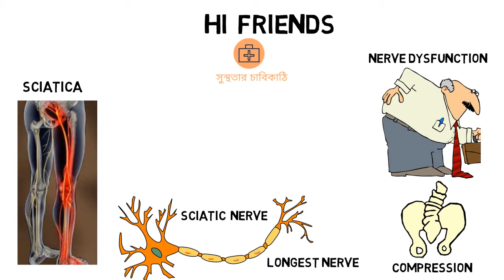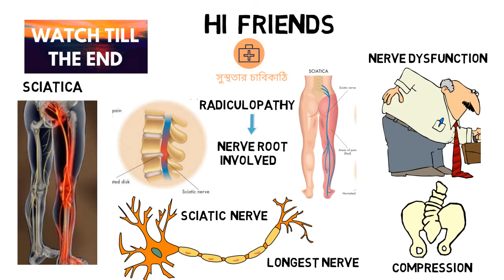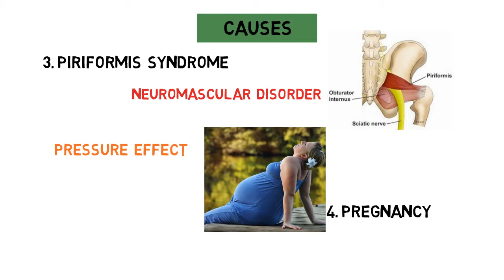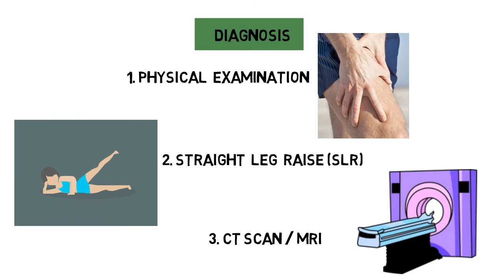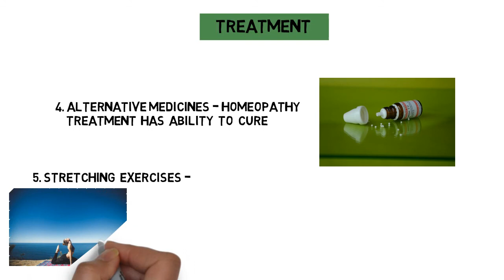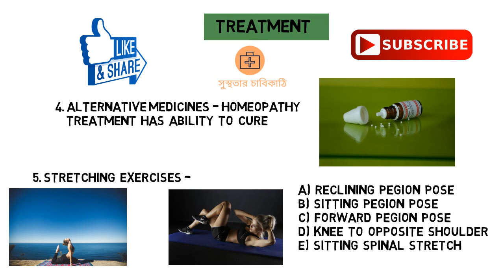সায়াটিকা বাত কী?কীভাবে cure করবেন?How to get rid of sciatic pain?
সায়াটিকা বাত কী?কীভাবে cure করবেন? what is Sciatica?

কীভাবে সহজেই  হস্তমৈথুন এর আসক্তি থেকে মুক্তি পাবেন - How to stop masturbating?